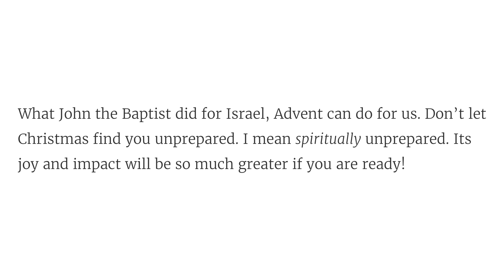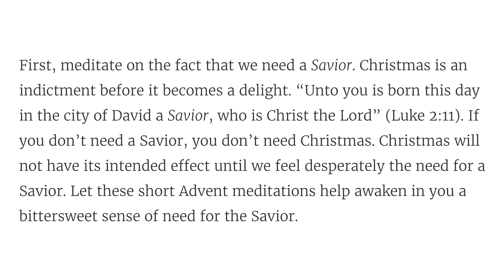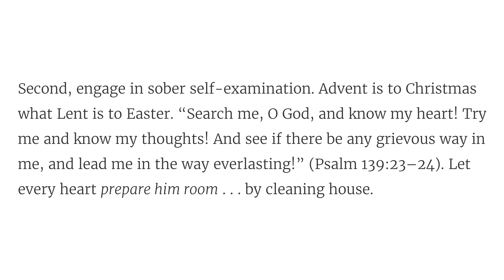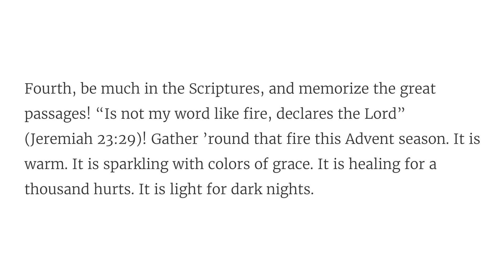Advent Day 1: Prepare the Way // Solid Joys (December 1) - Devotional by John Piper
Build God-centered anticipation and excitement for Christ’s birth into your home — especially for your children.

“He will turn many of the children of Israel to the Lord their God, and he will go before him in the spirit and power of Elijah, to turn the hearts of the fathers to the children, and the disobedient to the wisdom of the just, to make ready for the Lord a people prepared.” (Luke 1:16–17)